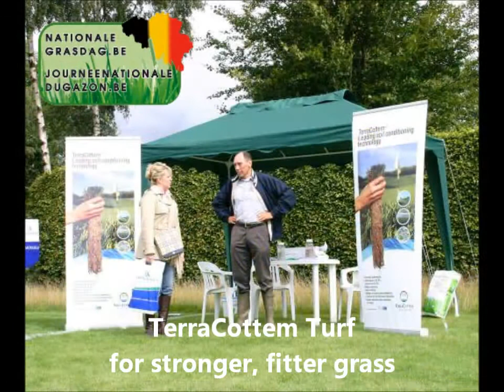Sodding a lawn using TerraCottem Turf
Various steps when sodding a lawn using TerraCottem Turf